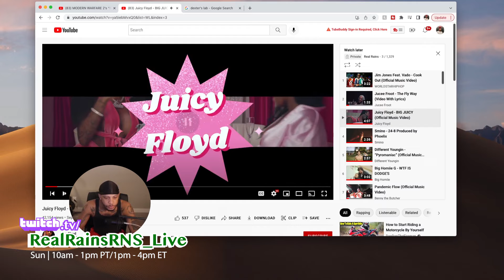RealRNSLiveReaction Juicy Floyd - BIG JUICY (Official Music Video) Reaction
Reacting to Juicy Floyd - BIG JUICY (Official Music Video). ~Real Rains reacts~ RealRainsRNS_Live on Twitch.